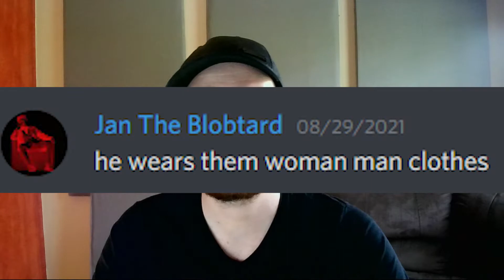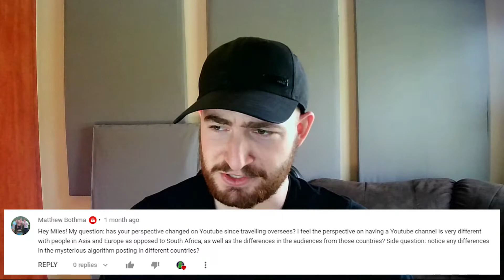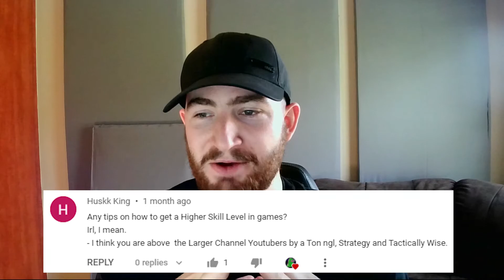Ask Me Anything 2: On Time™ Edition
HEAR MY ANSWERS, YOU MUST HAVE ANSWERS.